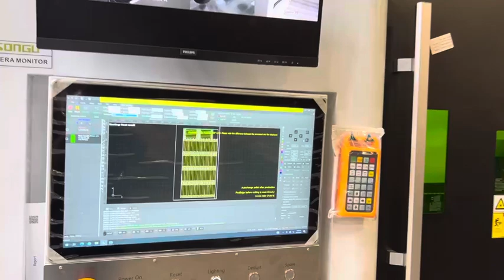Bescutter Load Unload with Fly Speed Fiber Laser Cutter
Featured in this video is Fly Speed fiber laser cutter with Load Unload system.
for more information.

Several things about us:
* US based customer support/training/services (Houston TX, Chicago IL)
* 2-year warranty on the fiber lasers (except nozzle, ceramic ring and protective lens)
* Price include all accessories and software
* Financing optional available
* Distributorship opportunities available